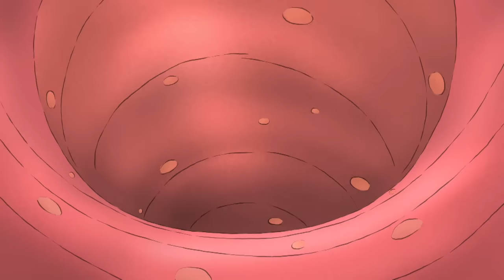Curious George 🐵 Getting Sick 🐵 Kids Cartoon 🐵 Kids Movies 🐵 Videos for Kids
The Man got sick.

Clip taken from Episode 7, Season 4 - "Toot Toot Tootsie Goodbye": When the Man with the Yellow Hat catches a cold, George has another dream about Toots the blues-singing germ.]